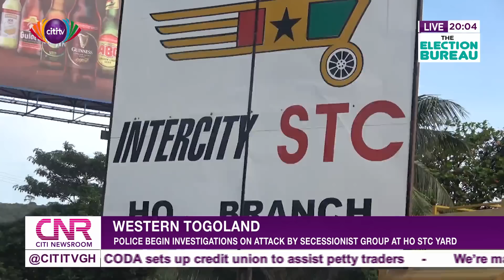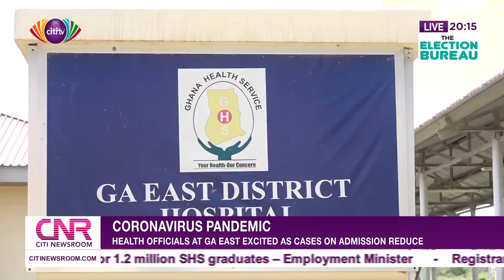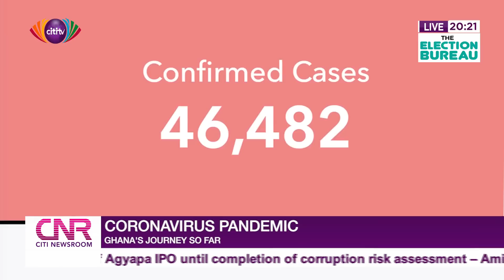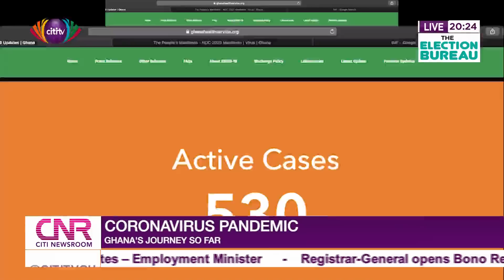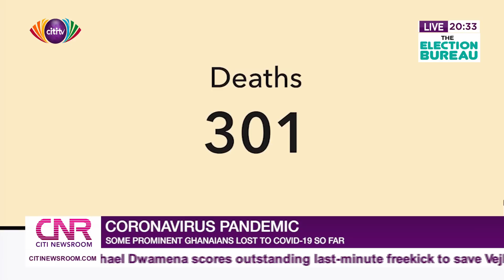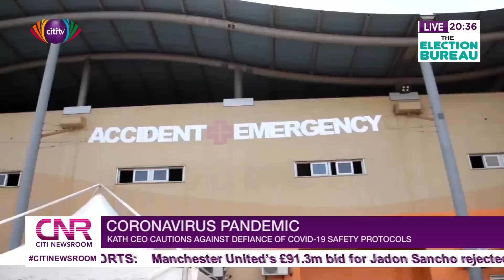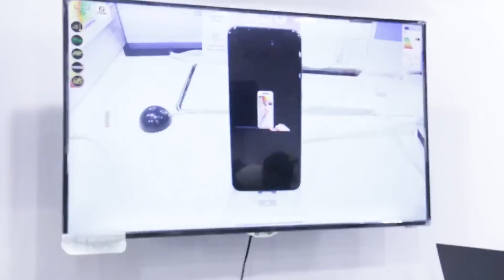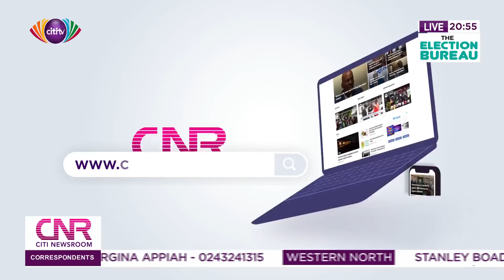Citi Newsroom: Tuesday, 29th September 2020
Watch a live stream of Ghana's most comprehensive and credible news bulletin, the CitiNewsroom with Nana Tuffour Boateng and Zoe Abu-Baidoo Addo.